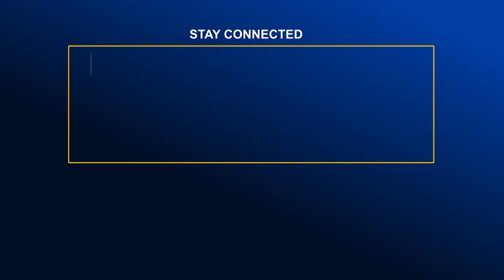ট্রাভেল ও ট্যুরিজম মেলার আয়োজন করছে আটাব ও এয়ারএসট্রা | Global TV News